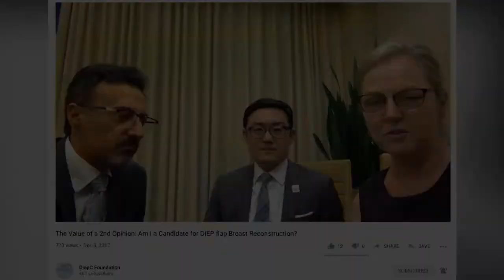Fat Grafting in Plastic Surgery for Breast Reconstruction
Dr. Richard M. Kline, MD from the Center for Natural Breast Reconstruction discusses the value of fat grafting for breast cancer patients during the secondary phases of breast reconstruction.